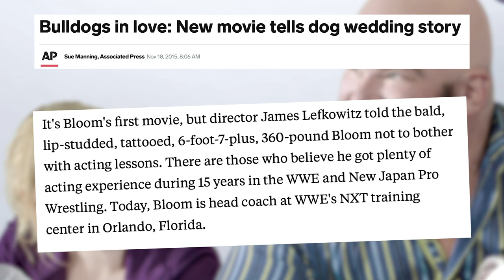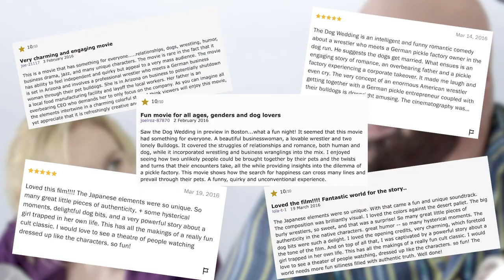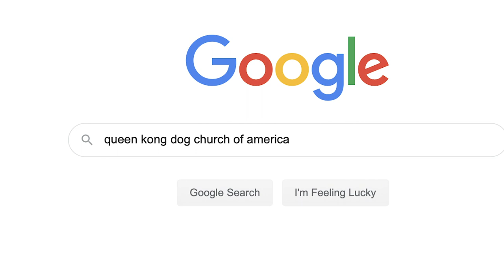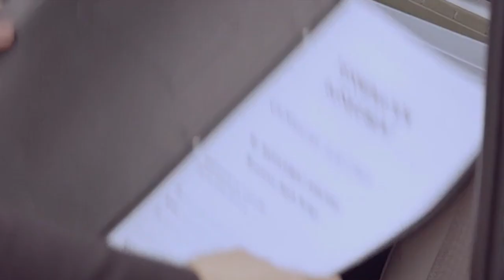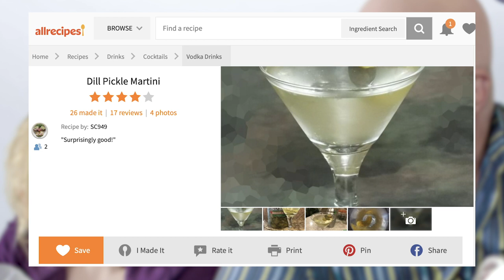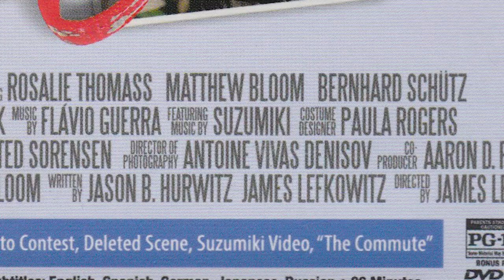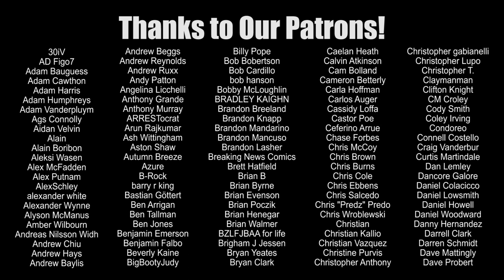The Dog Wedding | Wrestling With Wregret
In the spirit of Valentine's Day, let's take a look at a little-known gem ... a cheesy romantic comedy starring Matt Bloom/Albert/Tensai/Sweet T, a German actress, and a couple of bulldogs.  It's, THE DOG WEDDING!

Buy tickets to my live screening of JUST ANOTHER ROMANTIC WRESTLING COMEDY on April 4th in Tampa, featuring COLT CABANA, MAFFEW and APRIL HUNTER!